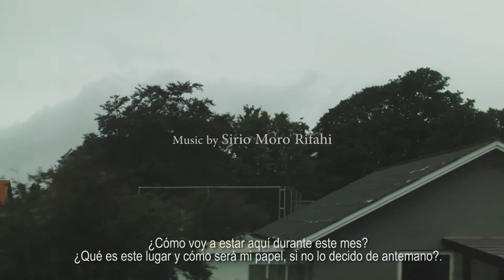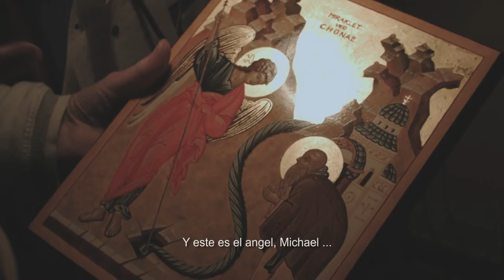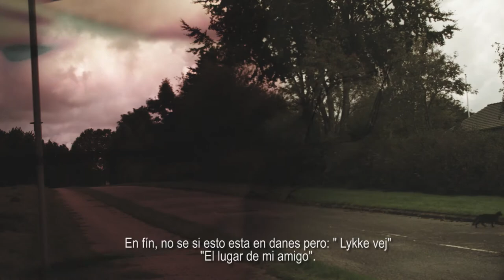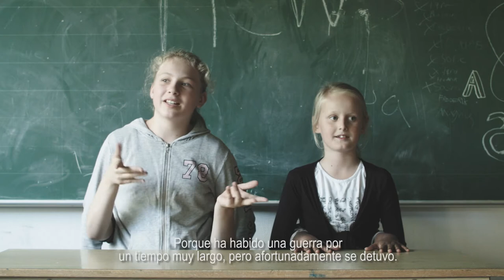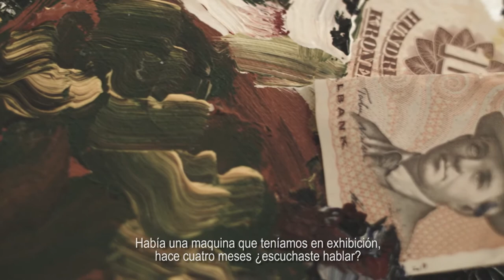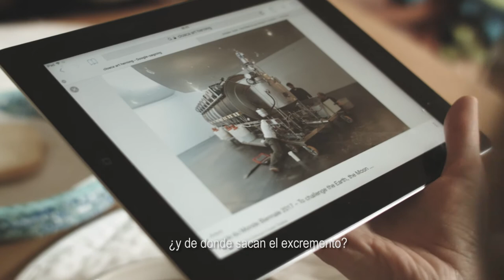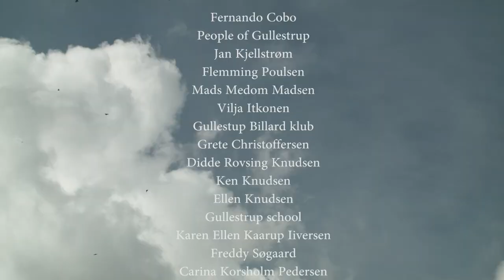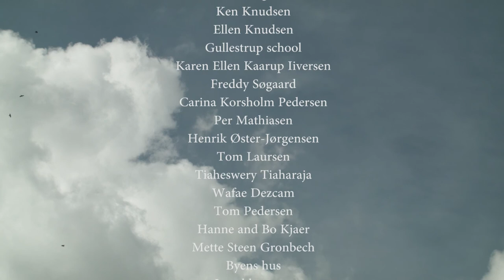Gullestrup Stories-sub esp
Gullestrup stories es un proyecto del “Nordisk Teaterlabortorium” que propone una forma alternativa de arte social. Vilja, artista finlandesa directora de actores, se sumerge en el cotidiano de esta comunidad danesa para recopilar historias y dar valor a la particularidad de este lugar que muchos en Dinamarca consideran un gueto.